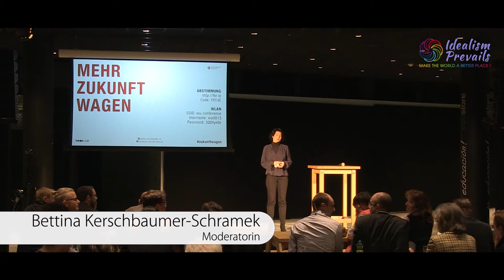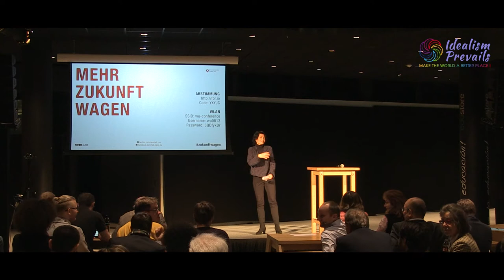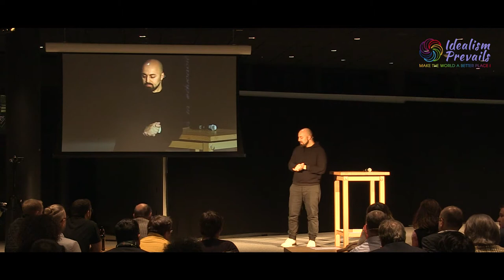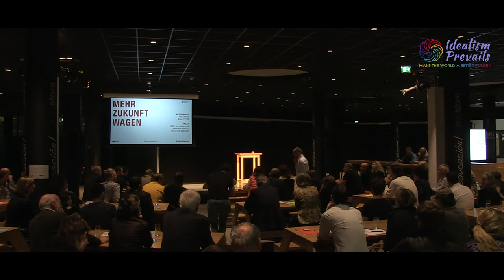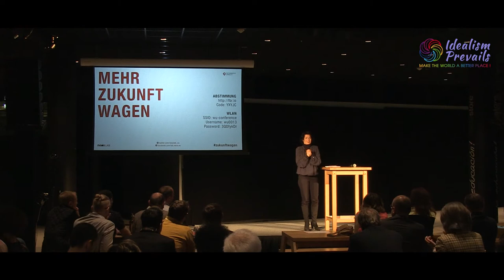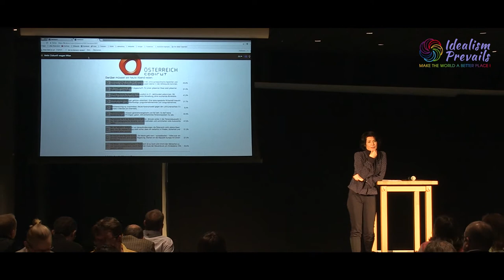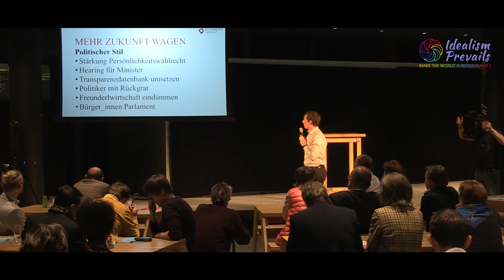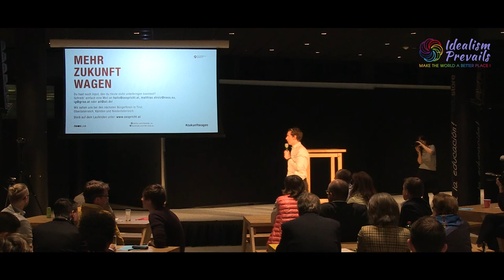Mehr Zukunft wagen - NEOS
In einer Demokratie steht der Bürger im Zentrum - zu diesem Zweck rief der Verein "Österreich spricht" ein regelmäßig stattfindendes BürgerInnen-Forum ins Leben: In 3 Impulsreferaten beschreiben Irmgard Griss, Matthias Strolz & Ali Mahlodji ihre Sicht zu Themen wie Bildung, Transparenz, Bürokratie & Bürgermitsprache. Danach diskutieren die Zuseher in kleinen Gruppen und präsentieren ihre Lösungsansätze.

Wenn euch dieses Video gefällt, dann findet ihr mehr von uns auf folgenden Kanälen: